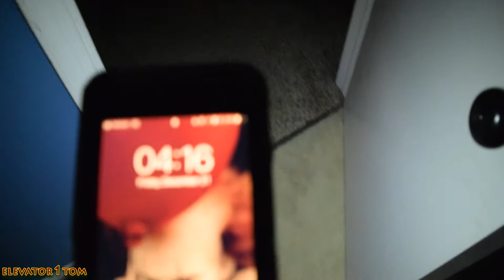Random Power Outage